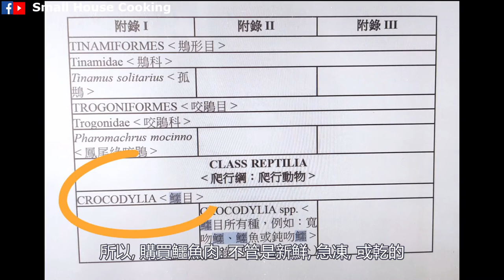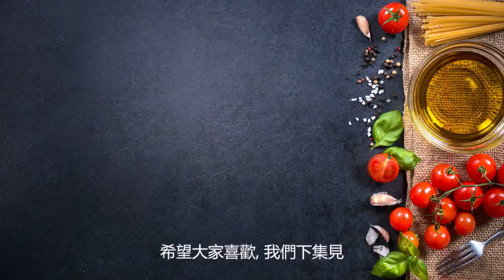湯水篇｜鱷魚肉川貝湯 鱷魚吻明珠 止咳化痰 (Eng Sub) Crocodile meat Bulbus Fritillariae Cirrhosae soup for cough & phlegm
食譜已在Facebook 發放:
Receipt posted on facebook:

材料 (3 人) - Ingredients (For 3ppl) :
乾鱷魚肉 Dried Crocodile meat - 30 g
川貝 Bulbus Fritillariae Cirrhosae - 3g
南杏 Sweet Apricot Kernel - 15 g
薑 Ginger - 1片 (Slide)
豬展肉 Pork shank - 120g
清水 Water - 2 公升(L)

功効: 止咳化痰
For  relieve cough and reduce phlegm.

此湯不宜 :
Not suitable for :
孕婦在懷孕期間 , 肝硬化 ,痛風, 寒性咳人仕
Pregnant women during pregnancy, People with liver cirrhosis, gout, cold cough